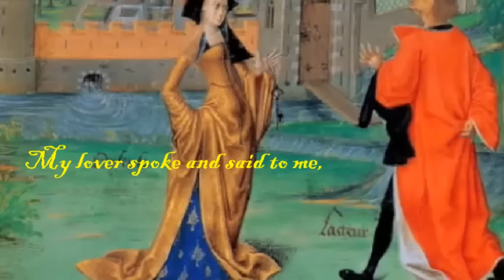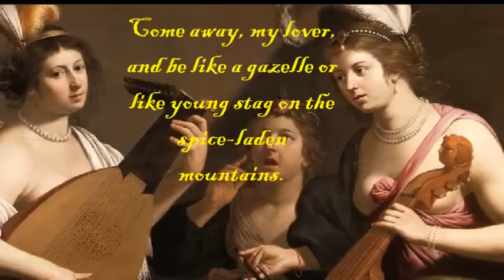*"* A. Vivaldi ~ Concerto for Guitar & Strings *"*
@ Antonio Vivaldi ~ Concerto for Guitar & Strings in D Major, 2nd Mov., "Largo"
@ Antonio Vivaldi(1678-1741) was a Venetian Baroque Composer, Virtuoso Violinist, Teacher and Cleric. Born in Venice, he is recognized as one of the greatest Baroque Composers, and the most prolific writers in the history of classical music.

@ No infringement intended. This video is for entertainment only none profits.